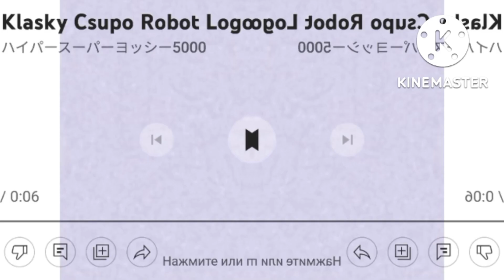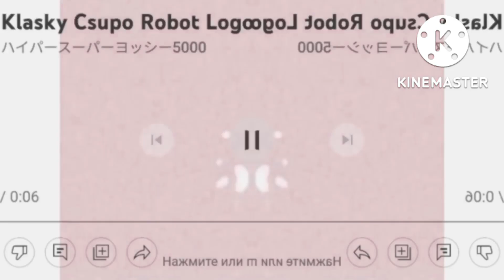OHATOPTTSH Csupo Effects (SBP2E)